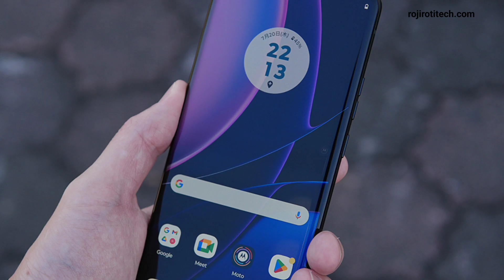Motorola Edge 40 Neo Specifications 🔥 Launched date, Price , डिटेल से जानिए 💯💯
Know More

Introducing the Motorola Edge 40 Neo - A New Smartphone Launch from Motorola! Get the latest scoop on this exciting device featuring a 6.55-inch pOLED display with a potential 144Hz refresh rate. Powered by the MediaTek Dimensity 1050 chipset, this phone promises reliable performance. Running on Android 13, it comes with impressive rear cameras including a 50MP main sensor and a 13MP ultra-wide angle lens, along with a potential 32MP front camera. With a robust 5000mAh battery and an IP68 rating, the Motorola Edge 40 Neo might be your next companion. Estimated to be priced around 36,000 INR.